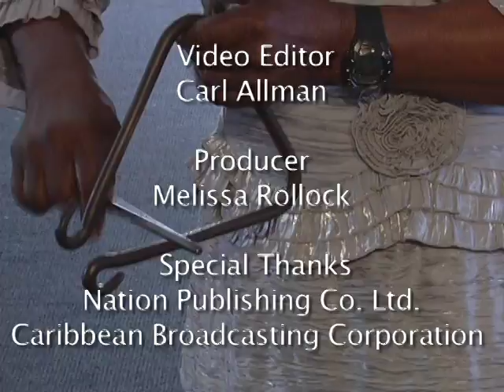WE BAJANS - SISTER MAGRITA MARSHALL - PART 2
We continue our 50th Anniversary of Independence Celebrations We Bajans Series which looks at inspirational and interesting Barbadians who made a mark on this country.

In this episode, we continue to look at gospel singer, Sister Magrita Marshall.